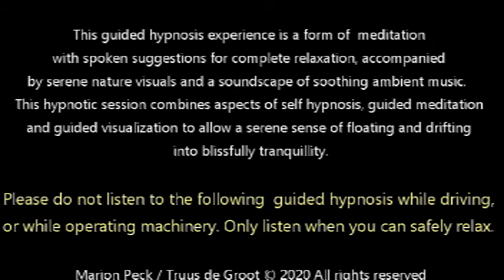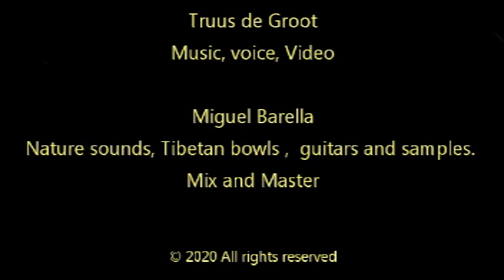Golden Honey from the Sky - Guided Self Hypnosis by Marion Peck and Truus de Groot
Here is the second session created by Truus de Groot and Marion Peck.  Here we are concentrating on total relaxation and well-being.   This is a new approach to a guided hypnosis and a form of meditation.  The original electronic ambient music soundtrack was created by Truus de Groot with guest player Miguel Barella.  It has been customized for a special experience to accompany the script written by Marion Peck and narrated by Truus de Groot

It features spoken suggestions for complete relaxation, accompanied by serene nature visuals and a soundscape of soothing ambient music.  This hypnotic session combines aspects of self-hypnosis, guided meditation and guided visualization to allow a serene sense of floating and drifting into blissfully tranquility.

Please do not listen to the following sleep hypnosis while driving,
or while operating machinery. Only listen when you can safely relax.

Script  by Marion Peck
Music, Voice and Video by Truus de Groot
Guitars Nature sounds, Tibetan bowls ,  guitars and samples. Mixed and Mastered by Miguel Barella
For a  Hi-rez version please send a PM